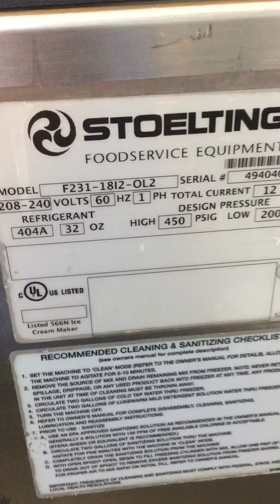Stoelting F231 49404047K soft serve ice cream frozen yogurt